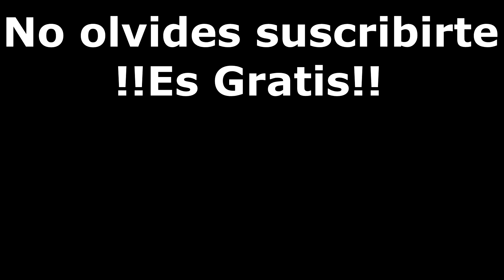¿Cuantas PAPAS tiene UNA bolsa de SABRITAS?